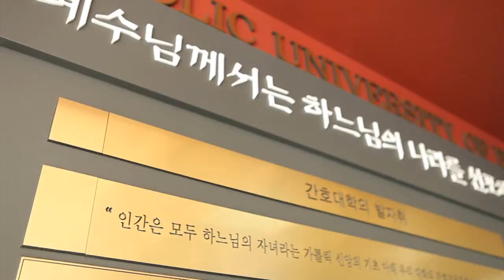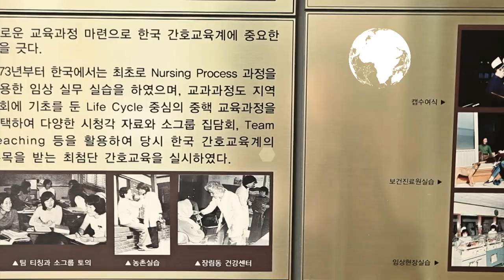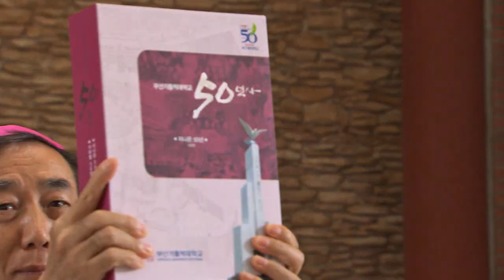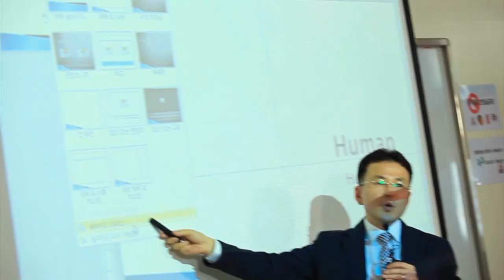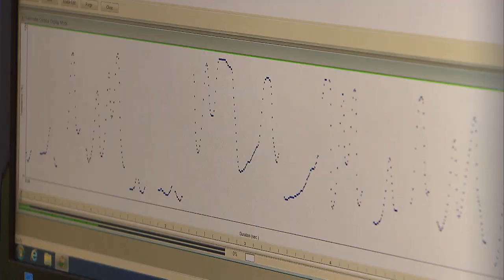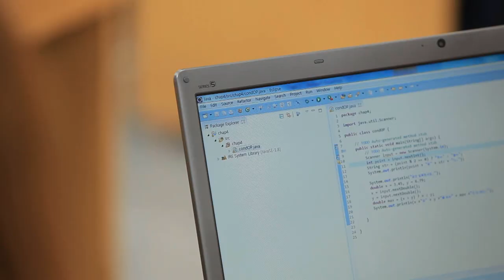CD CUP PR FILM_JAPANESE